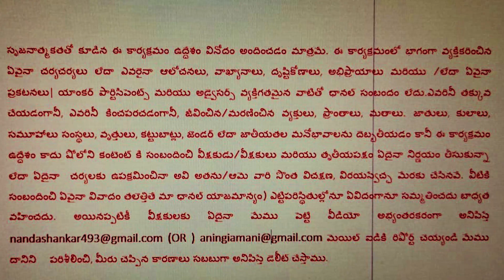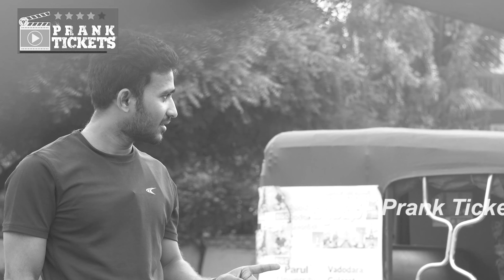Invisible Ending||Invisible Prank Telugu||Prank Tickets||Shankarananda||funny videos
Invisible Ending || Invisible Prank Telugu ||Prank Tickets||shankarananda||prank|

This video Content Based On Invisible Prank

Prank on Prank Boy | Miss Prank | Prank Tickets | Prank CHannel
You Missed My Previous Pranks

Follow Our Channel In Instagram Shankarnanda77